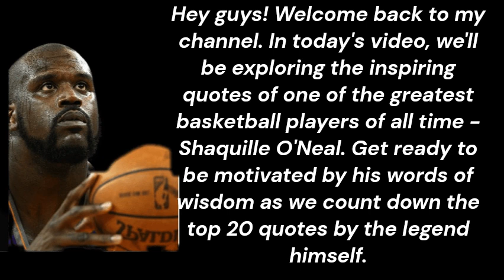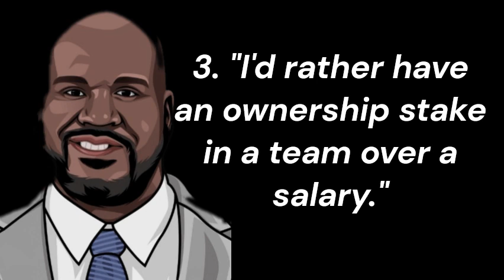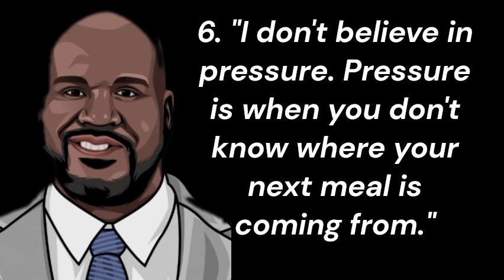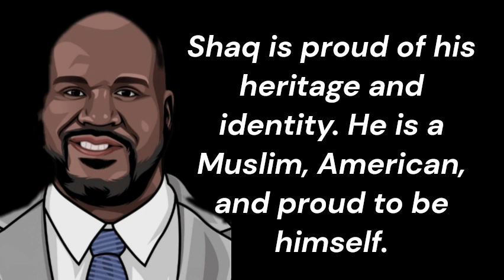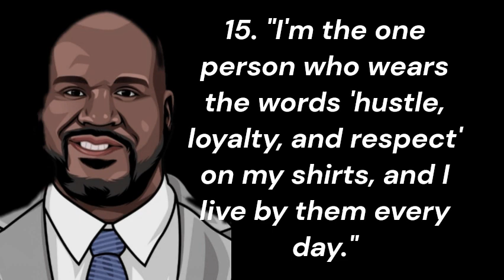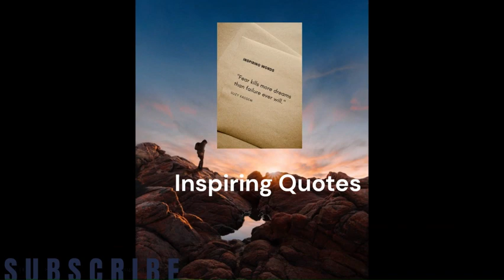Shaq's# Secret to Success These 20 Quotes Hold the Key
1. Shaq's Words of Wisdom: Top 20 Quotes by Shaquille O'Neal
2. 20 Inspirational Quotes to Live By - Shaquille O'Neal
3. From Basketball Legend to Life Coach: Shaq's Top Quotes
4. Get Motivated With Shaq's Most Inspiring Quotes
5. Shaq's Secret to Success: These 20 Quotes Hold the Key

Open your mind to the world of basketball legend Shaquille O'Neal as we explore his most inspiring quotes. Get ready to be uplifted and motivated by his wisdom and knowledge. With his experience in basketball, business, and life, Shaq is truly a triple threat. Join me as we count down the top 20 quotes by the one and only Shaquille O'Neal.